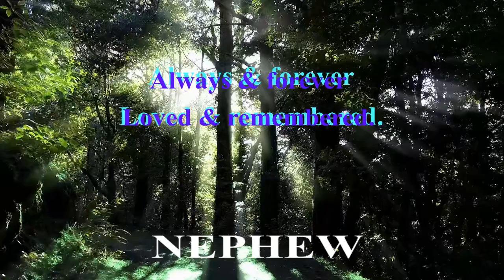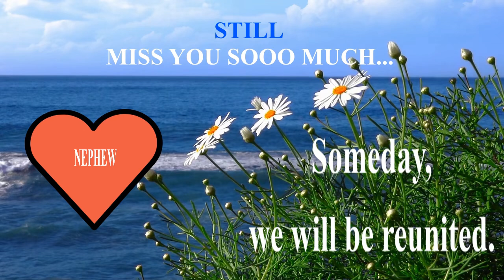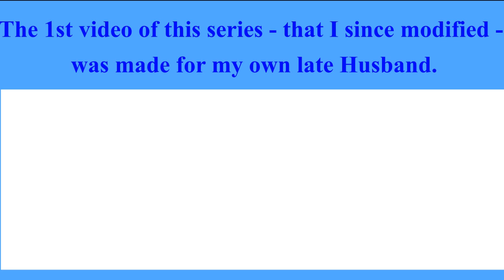HAPPY BIRTHDAY NEPHEW